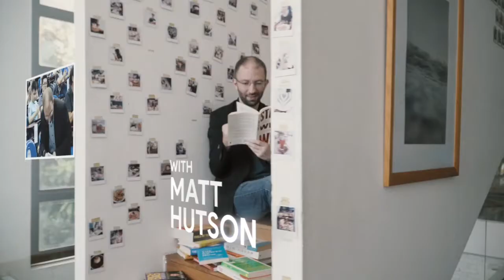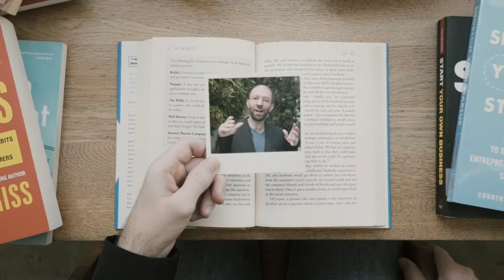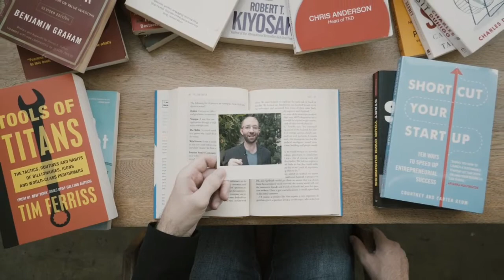How to Start Reading More With a Busy Schedule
We have a lot going on during the day. So how can you start reading more even with a busy schedule? I've got three tips for you that I use on a daily basis to still read and retain on a daily basis while having a job, master's, family, and side hustle.